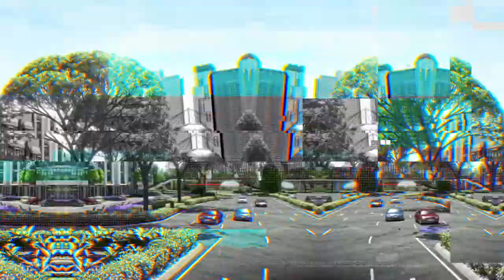Aspen Vision City | Aspen Group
A World- class intelligently integrated city in the making.
With a GDV of RM10 billion and covering 245 acres of Freehold land, Aspen Vision City is one of the biggest mixed developments in Penang. This mega-scale project is a landmark joint venture between Aspen Group and Ikano Pte Ltd, owner of popular furniture franchise IKEA.